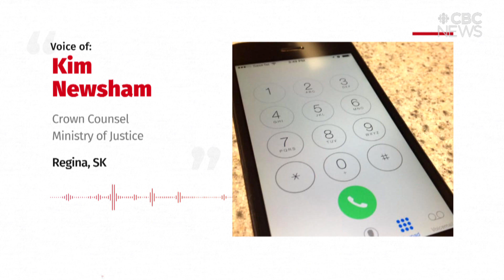Saskatoon couple's fight with the law brings change to Saskatchewan birth certificates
The legislation for birth certificates in Saskatchewan no longer refers to 'mother' or 'father' and instead uses the gender-neutral term 'parents.'